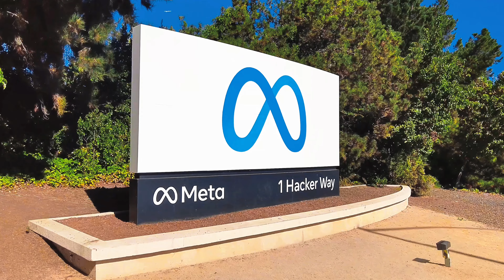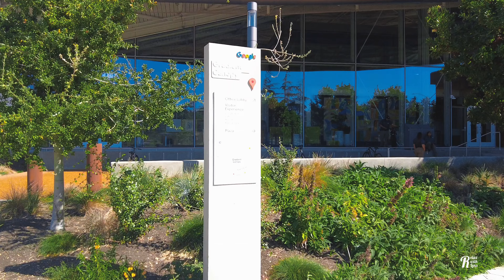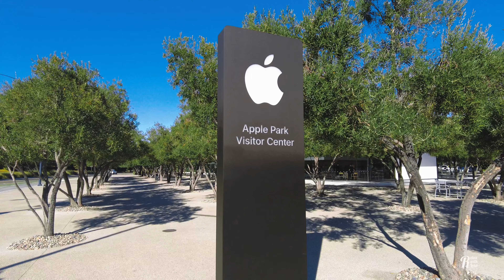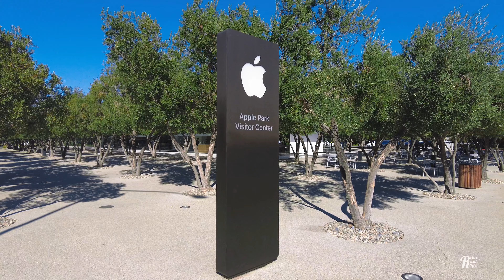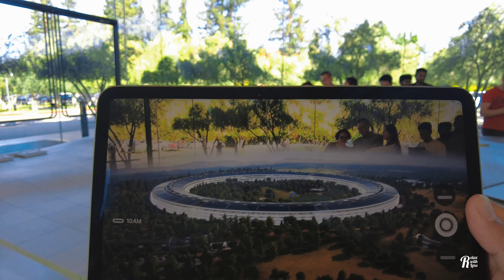[4K] Silicon Valley Tech Giants Tour: Google Visitor Center, Apple Park, Meta, and Tesla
Welcome to our latest adventure where we take you through the heart of technological innovation - Silicon Valley! Join us as we explore some of the world's most influential tech companies and get a sneak peek into the future.

📍 Google's New Visitor Center
Experience the creativity and culture of Google as we walk through their brand new visitor center, showcasing the evolution of their products and the impact they've had on the world.

🍎 Apple Park Visitor Center
Witness the intersection of technology and design at Apple's Visitor Center. We get an exclusive look at the architectural marvel that is Apple Park and learn about the philosophy behind their world-changing products.

🚗 Cruising Through Meta & Tesla
The journey doesn't stop there! We drive through the campuses of Meta and Tesla, where innovation is palpable in the air. Get insights into the social networking powerhouse that connects billions and the electric vehicle manufacturer that's accelerating the world's transition to sustainable energy.

🔍 More Silicon Valley Icons
But that's not all! We'll also pass by the headquarters of other tech titans and startups that are shaping our digital lives. Each building and campus tells a story of big dreams and groundbreaking ideas.

00:00 Intro
01:10 Drive to Menlo Park
05:15 Meta Campus
09:37 Meta Sign
10:00 Drive to Mountain View
22:20 Google Visitor Center (new)
34:02 Android Robots
34:25 Drive to Cupertino
44:20 Apple Infinite Loop Visitor Center
1:06:10 Tesla Campus
1:12:15 Palo Alto
1:14:16 Back to San Francisco